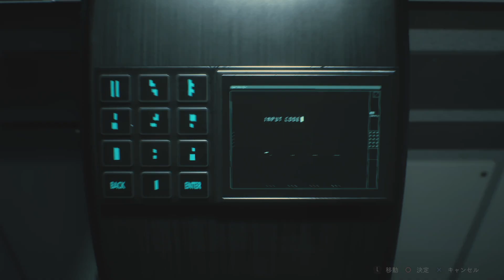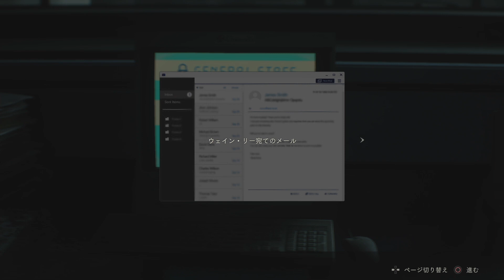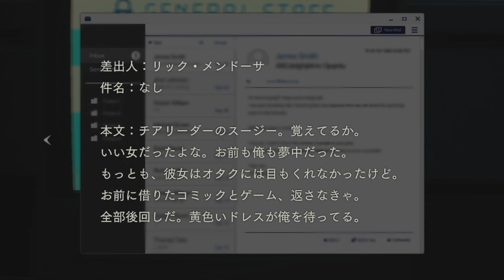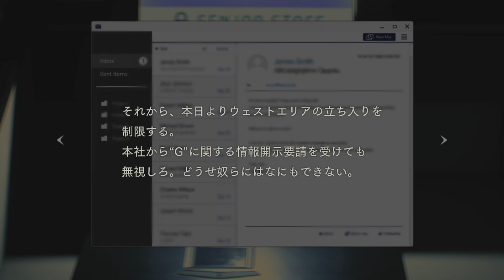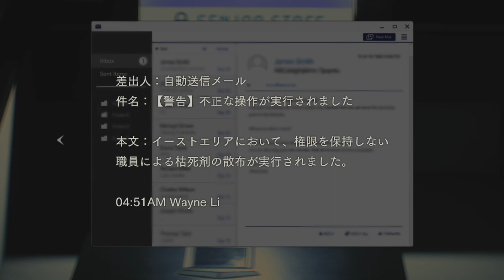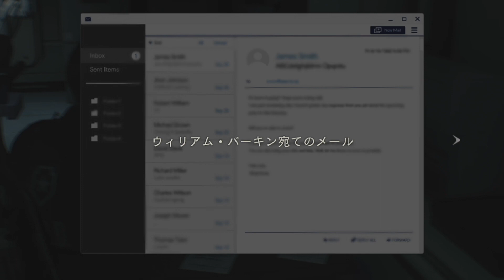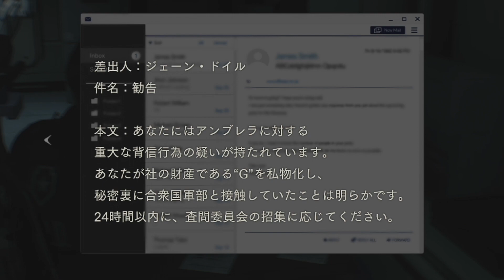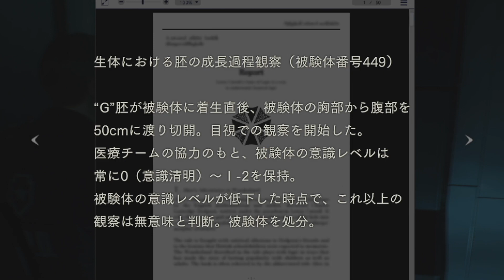【初見バイオRE2】ポンコツの全力バイオ#15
皆さんいらっしゃい！
ご覧頂きありがとうございます！
今回はバイオハザードRE2！
遂にビビりなＣ君がラクーンシティに挑みます！
爆笑ですｗ

楽しんでいってね！！
では皆さん、乾杯！